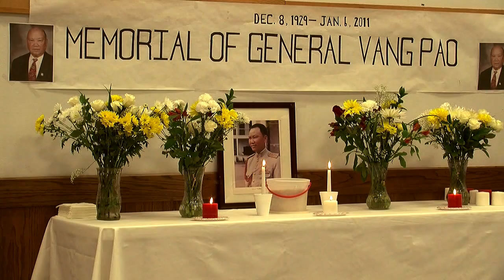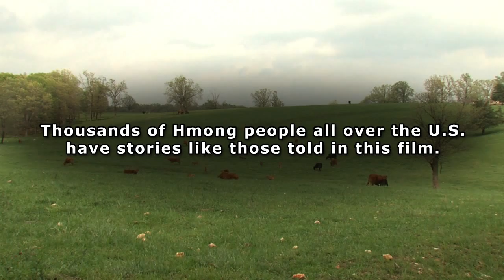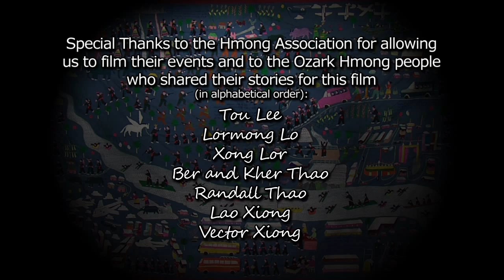Home at Last - Hmong People in the Ozarks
for more information.

The purpose of the film is to introduce people in the Ozarks to this remarkable group of people, their new, largely "invisible" neighbors. Those who arrived from Laos and Thailand have suffered enormously, yet they plow ahead to survive and thrive with optimism and a highly developed sense of loyalty to the US. After a short historical look at who the Hmong are and how they came to the US, the film will explore some of the issues described above: why they came to the Ozarks, what their life is like now, what their contributions to the area have been, and what challenges they face, including the loss of culture.